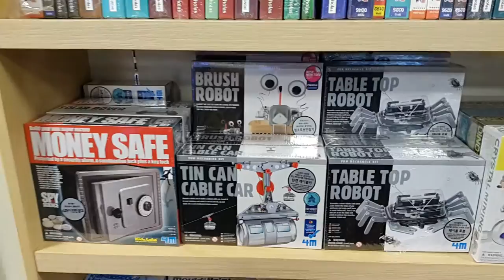장난감 황제의 보물창고 No.122 - 교보문고 건담 케로로 아카데미 프라모델, 크리스탈 퍼즐 약 80종 Gundam Keroro Academy Plamodel ガンダムシリーズ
이름: 건담 케로로 다빈치 타이타닉 아카데미 프라모델, 크리스탈 퍼즐, 큐브, 바둑,장기 등등 약 80종
종류:  캐릭터,로봇,자동차 프라모델, 퍼즐,큐브 등등
크기:  각각 다릅니다.
제조회사: 다수 회사 (한국,중국)
제조년월: 2003년 부터 ~
발매 가격: 각각 다릅니다.

교보문고에 완구매장에는 건담과 프라모델들이 있었습니다. 여러 등급의 제품이 있었구요, 그리고 아카데미의 프라모델과 크리스탈 입체 퍼즐, 대형 퍼즐이 있었습니다. 서점인데도 이렇게 다양한 완구제품을 구비하고 있다는게 한편으로는 신기하기도 헀고요, 역시 요즘에는 이렇게 대형화 된곳이 살아 남는구나 하는 생각도 들었습니다. 건담 좋아하시는 분들 한번 구경가 보세요 : D

Name: Gundam Keroro  DaVinci Titanic Academy Plastic Model, Crystal puzzle, cube, Go,  chess , etc. about 80 species.
Type: Character, robot, automotive plastic model, puzzle, cube, etc.
Size: behave differently.
Production company: Many companies (Korea, China)
Date of manufacture: ~ from 2003
Sale price: behave differently.

There were Gundams and Plastic modles in Kyobo book store, and various grade kits were displayed. They had plamodel made by Academy hobby model kits, 3D puzzles and big sized puzzles. I was surprized that they had many kinds of toys in spite of the book store. On the other hand, I think they can survive because they are big. I want you to stop by if you are interested. :D

名前：ガンダムケロロダヴィンチタイタニックアカデミー科学、クリスタルパズル、キューブ、囲碁、チェスなど約80種。
タイプ：文字、ロボット、自動車用プラスチックモデル、パズル、キューブなど
サイズ：異なる動作をします。
制作会社：多くの企業（韓国、中国）
製造日：〜2003年
販売価格：動作が異なります。

そこ教保ブックストアでガンダムとプラスチックmodlesであった、各種グレードキットが表示されていました。彼らはアカデミー趣味モデルキット、3Dパズル、大きなサイズのパズル製のプラモデルを持っていました。私は、彼らが本屋にもかかわらず、多くの種類のおもちゃを持っていたことを驚きました。一方、私は彼らが大きいですので、彼らは生き残ることができると思います。私は、あなたが興味を持っている場合は、立ち寄りたいです。 ：D

名称：机动战士高达Keroro军曹达芬奇泰坦尼克号院塑胶模型，水晶拼图，魔方，围棋，国际象棋等约80种。
类型：字符，机器人，汽车塑料模型，拼图，魔方等。
大小：不同的表现。
制作公司：许多公司（韩国，中国）
制造日期：〜2003年
销售价格：不同的表现。

有Gundams及塑料教保文库书店modles，并显示各种档次包。他们不得不通过学院的爱好模型套件，3D拼图，大尺寸的难题作出plamodel。我奇怪为什么他们有许多种玩具，尽管书店的。在另一方面，我认为他们可以生存，因为他们是大。我要你，如果你有兴趣停止。 ：D

Nombre: Gundam Keroro DaVinci Titanic Academia Plástico Modelo, Crystal rompecabezas, cubo, Go, ajedrez, etc. alrededor de 80 especies.
Tipo: Carácter, robot, modelo de plástico de la automoción, rompecabezas, cubo, etc.
Tamaño: comportarse de manera diferente.
Compañía de producción: Muchas compañías (Corea, China)
Fecha de la fabricación: ~ a partir de 2003
Precio de venta: comportarse de manera diferente.

Había Gundams y plástico modles en librería Kyobo, y se exhibieron varios kits de grado. Tenían plamodel hechas por la Academia maquetas manía, puzzles y rompecabezas 3D de tamaño grande. Me quedé sorprendido de que tenían muchas clases de juguetes a pesar de la librería. Por otro lado, creo que pueden sobrevivir porque son grandes. Quiero que dejes de por si te interesa. : D